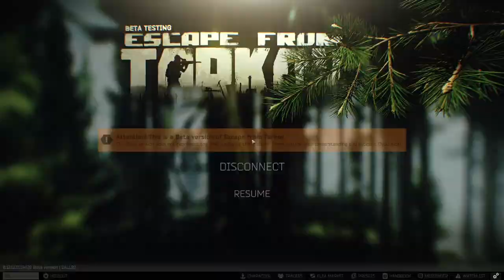Saiga 12ga is an epic noob slaying cannon...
Saiga vs. Timmy Team 6